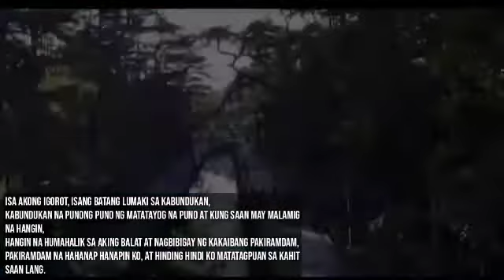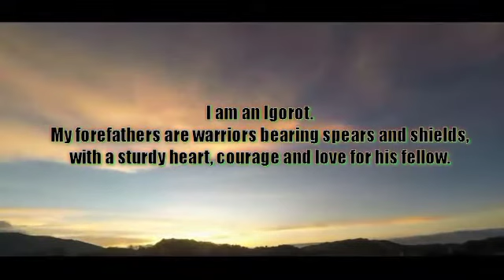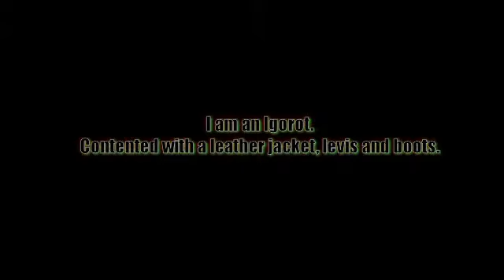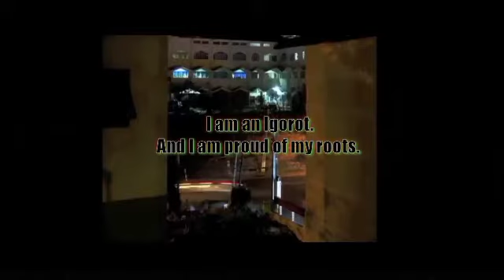IGOROTAK | SPOKEN WORD POETRY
AndAllThatIs Within would like to say thank you po sa aming mga AATIW members and friends. Maraming maraming salamat po sa inyong lahat.

WIX: AndAllThatIs Within